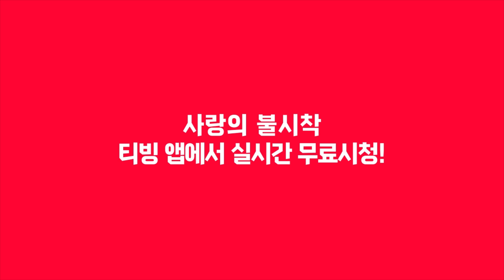[사랑의불시착] 살해고민이 이렇게 존잘일 수가..! (손예진, 현빈) | Crash Landing on You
살해고민이 이렇게 존잘일 수가..? 사랑의불시착 매주(토,일) 오후 9시 본방사수

🔔초간단 티빙앱 본방알림 EVENT🔔

첫회 만에 비주얼 커플 등극한 손예진❤현빈 주연
사랑의 불시착 티빙에서 본방 알림만 받으면,
VOD 이용권, 투썸 플레이스 기프티콘이 나에게!
자세한 내용은 아래 링크로 확인하세요